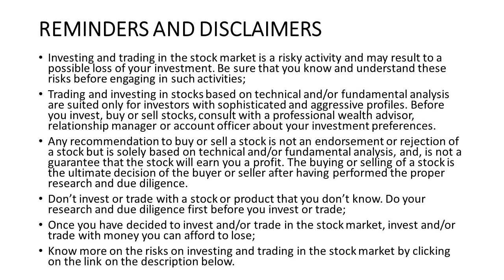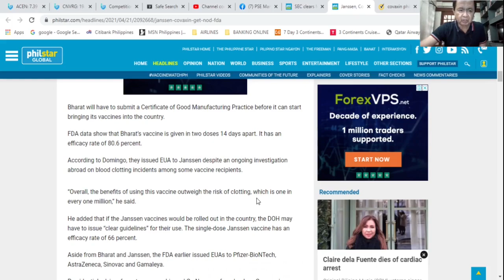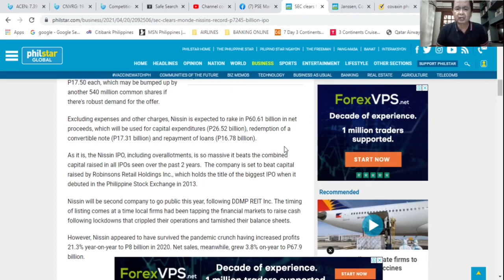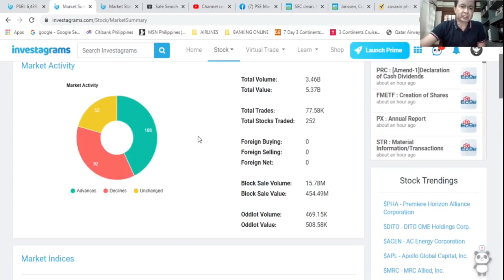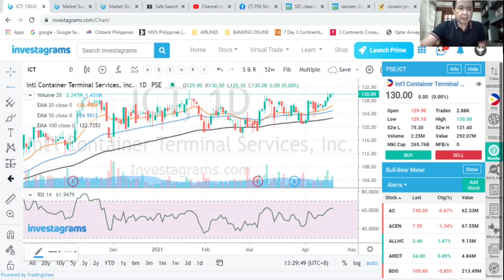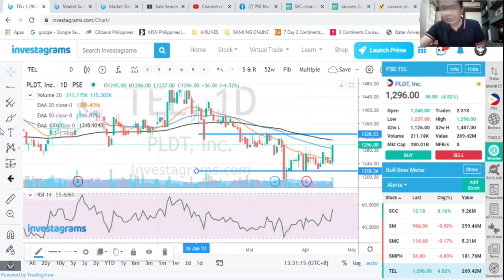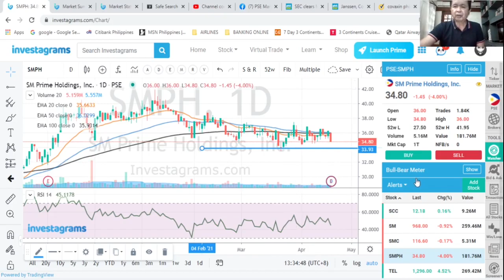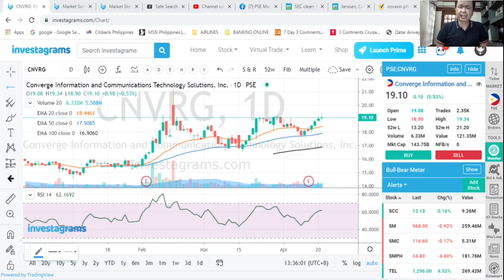THE STOCK MARKET TODAY: 21 APR 2021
THE PHILIPPINE STOCK INDEX SLID 61.03 POINTS OR 0.94% UP TO FINISH AT 66439.39 as all the sectoral indices retreated save for the Services Sector which gained 0.85%. The Holding Companies led the decliners as the SEC approves Monde Nissin’s record-setting IPO. PLUS, basic tech analysis of the most active stocks: ALI ICT TEL SM BDO LTG JGS SMPH MEG and CNVRG.